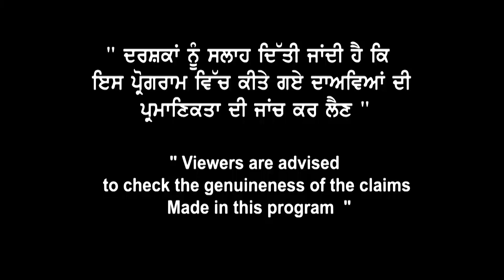Canada Breaking News | Colleges Closed for Jan Intake 23 | Colleges Open for Jan 23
Canada Breaking News
Colleges Closed for Jan Intake 23
Colleges Open for jan 23.